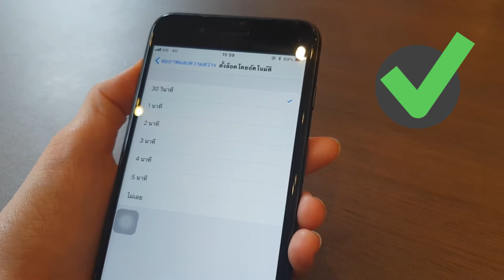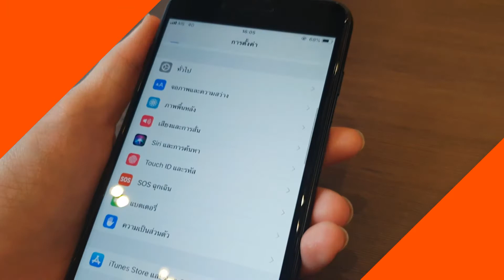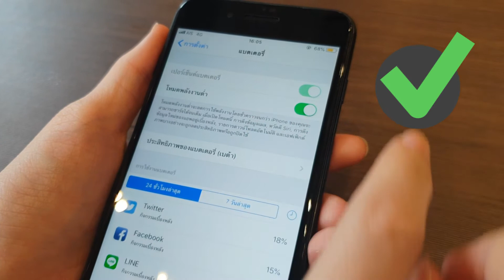5 เทคนิคประหยัดแบตเตอรี่มือถือให้ใช้ได้นานขึ้น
หลายๆ คนอาจจะเคยประสบปัญหาใช้งานโทรศัพท์มือถือไม่ทันหมดวันแบตเตอรี่ก็ใกล้หมด พาวเวอร์แบงค์ก็ไม่ได้พกมาอีก แล้วจะทำยังไงดีที่จะช่วยประหยัดแบตเตอรี่มือถือให้ใช้ได้นานที่สุด? คอมมี่ก็มี 5 เทคนิคประหยัดแบตเตอรี่มือถือให้ใช้ได้นานขึ้น มาฝากกันค่า